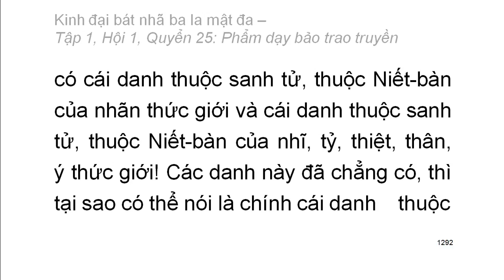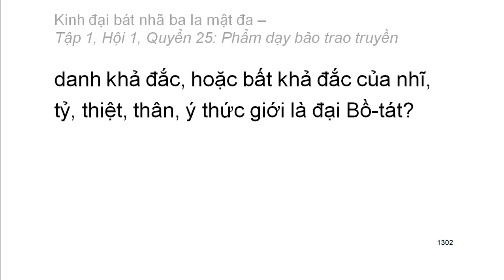600 quyển Kinh Đại Bát Nhã Ba La Mật Đa: Quyển .../600 (tiếp) (đọc lần 2)